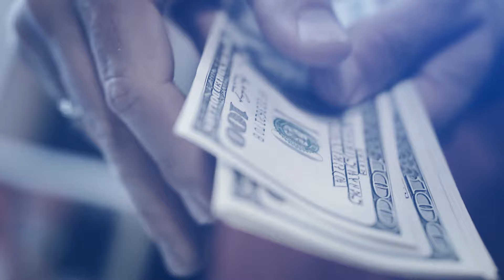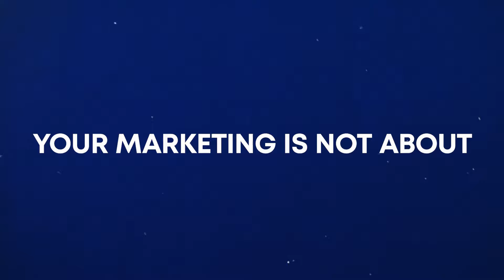Lawyer With NO NEW CLIENTS? Try this…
🎁 Access free resources now: Lawyers, unlock a treasure trove of free resources, and connect with the #1 supportive community of like-minded lawyers

Are you a lawyer struggling to find new clients? Don't worry, you're not alone. In a competitive market, it can be difficult to attract new business. But don't give up hope just yet! In this video, virtual law firm expert Sam Mollaei will go over some strategies you can use to get more clients and grow your law firm.

So if you're a lawyer with no new clients, give these tips a try and start building your client base today. Whether you're a solo practitioner or part of a larger firm, these strategies can help you find the success you deserve.

🚀 About Sam Mollaei, Esq.

I’m a law firm owner of 6 law firms but I'm more interested in disrupting the legal market.

I built and scaled 3 of my law firms to multi-million dollars from scratch before I turned 33.

One of my law firms is operating at the $20 to $30 million dollar level — however, I spend most of my time helping lawyers get more clients and create automation systems for their law firms inside an online program for lawyers, called My Legal Academy.

This YouTube channel shows you the real strategies I use to run and scale my 6 firms using top paid ad sources like Facebook ads, YouTube ads, Tiktok ads, Google ads, funnels, automation, AI, virtual assistants, and more.

🚀 If you're a lawyer and are interested in getting more clients and freeing yourself up from your law firm, apply

KEY MOMENTS
0:00 Introduction On Lawyer With NO NEW CLIENTS? Try this
0:31 Loom - when in doubt, Loom. Make sure they’re PERSONALIZED
1:53 Focus on the WHO, more than the WHAT
2:49 Create an online community of your ideal clients
3:46 Provide value with no expectations. Value, value, value.
4:54 Make your top clients, happier. Ask them what other problems they have and solve that for them.
6:18 Final Comments

LICENSE CERTIFICATE
Item Title:                      Lofi Chillhop
Item ID:                         Y3RUYY3
Author Username:                 GentleJammers
Registered Project Name:         Lawyer With NO NEW CLIENTS? Try this